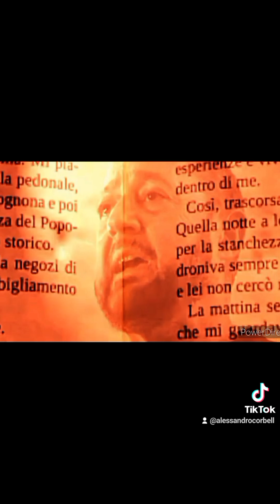"Mattarella & Co." responsabile dell'attacco alla Costituzione e Giustizia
(Digital News 24) Pesaro, 10/10/2024
Alessandro Corbelli in un video YouTube chiaramente indignato dalla negligenza intenzionale del Presidente Mattarella e delle Autorità Giuridiche.
(redazione digitale)